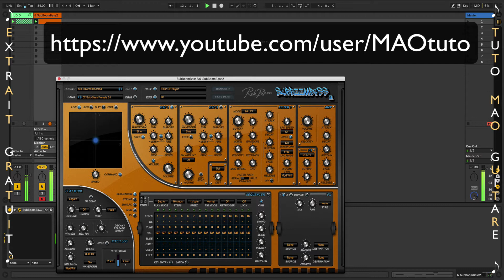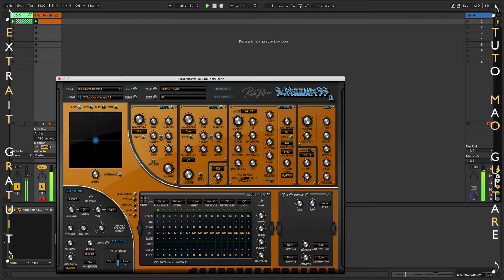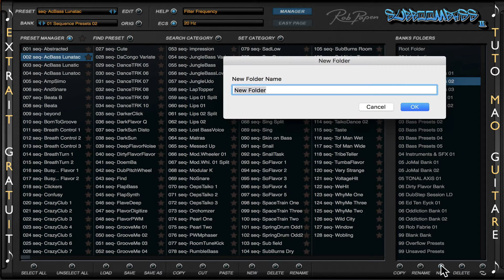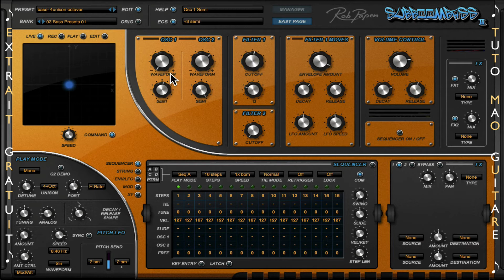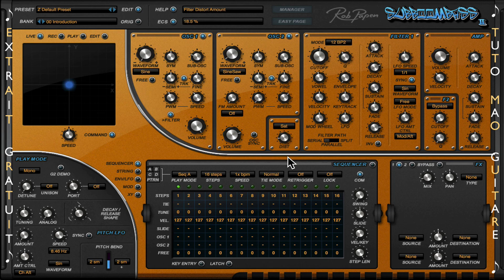SubBoomBass 2 - Rob Papen [TUTO MAO GUITARE]